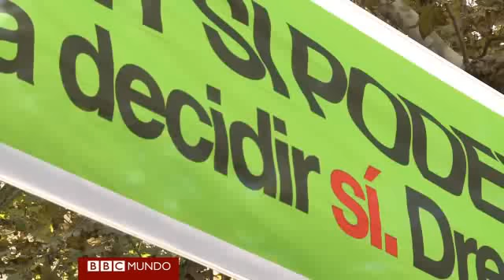Viaje a un territorio catalán libre y soberano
Vilafranca del Penedès es uno de los más de 160 municipios en Cataluña que se declararon territorio catalán libre y soberano. ¿Qué piensan sus habitantes sobre la independencia?